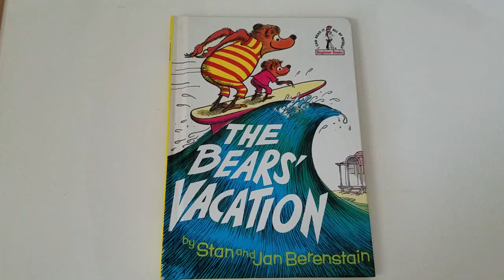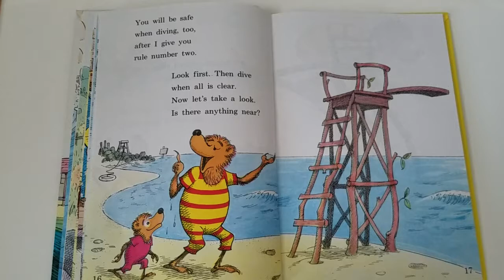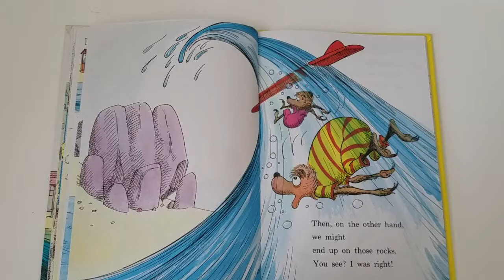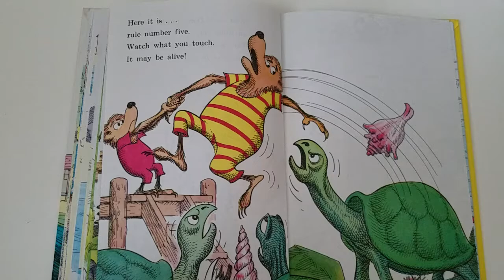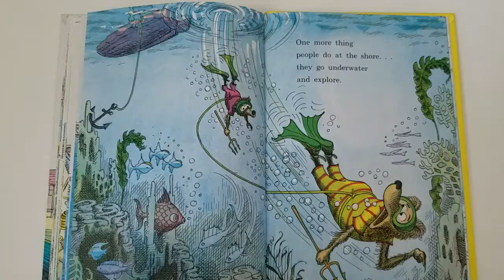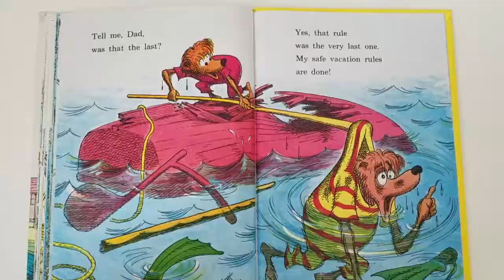The Bears' Vacation by Stan and Jan Berenstain